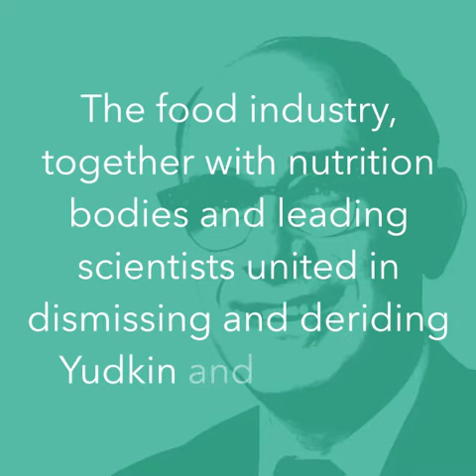Professor John Yudkin: a warning that went ignored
Back in the 1970s, British physiologist and nutritionist Professor John Yudkin warned the world about the dangers of sugar in his book, 'Pure, White and Deadly'. His work was dismissed and vilified  by the food industry and scientists alike. And just look what’s happened since…